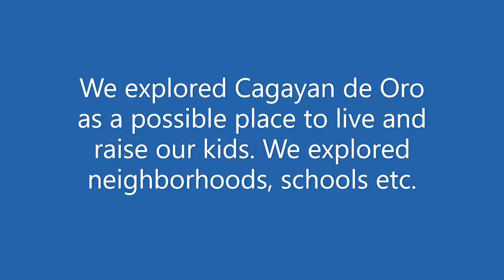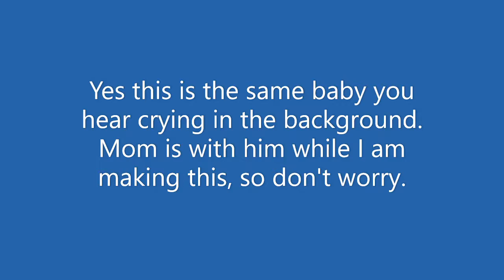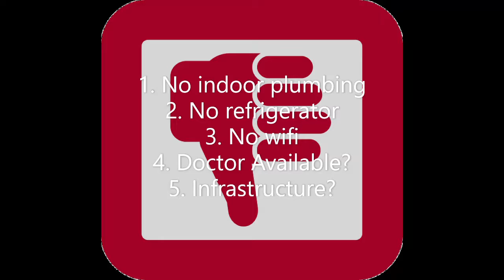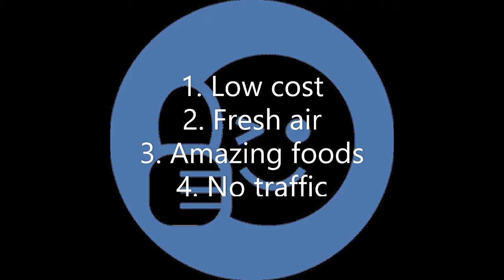Life in the Province, Philippines Expat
A recent trip to Lanao del Norte, in the Philippines, inspired me to make a video sharing my thoughts and experiences in the provinces. There are definite benefits to the province, no pollution, inexpensive. But there are definite negatives as well. After reflecting, I prefer Manila.

Apologies for the text in the video. Feel free to pause the video to read the captions. I will sort this out in future videos.